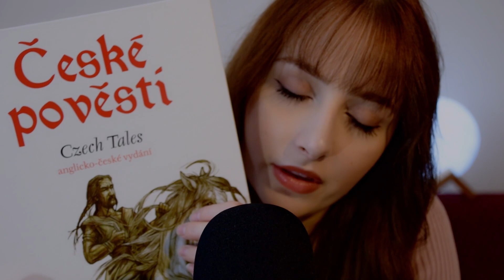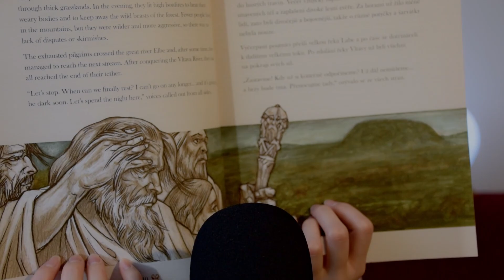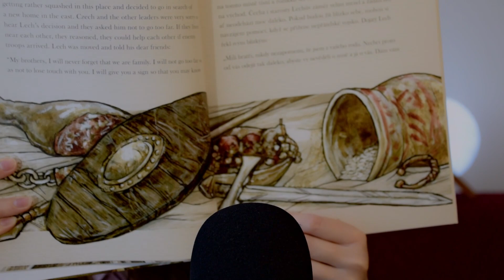ASMR CZ | Pověst na dobrou noc | 1.díl - O Čechovi